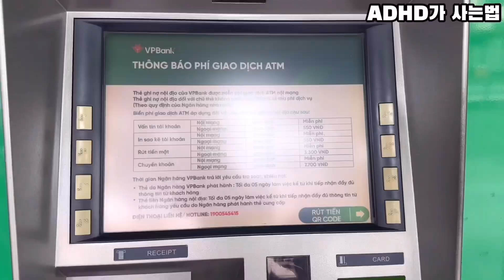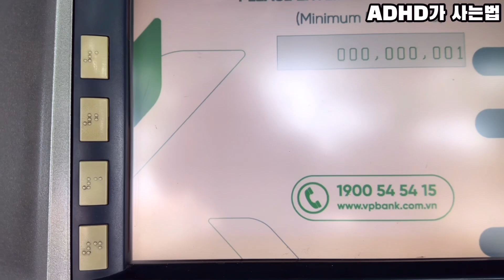호치민여행 day-3